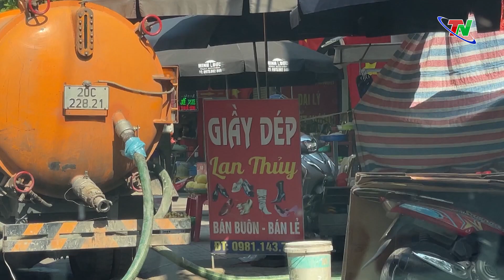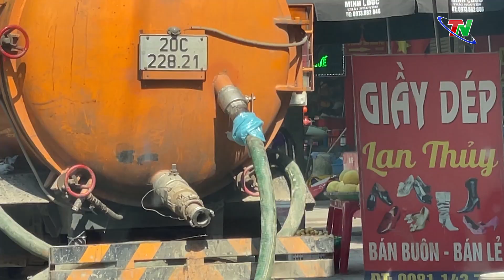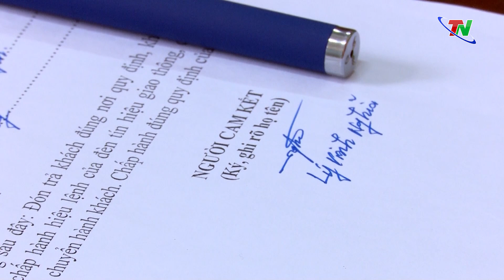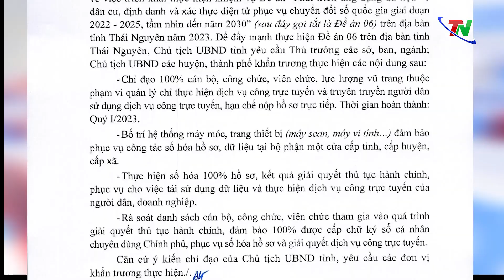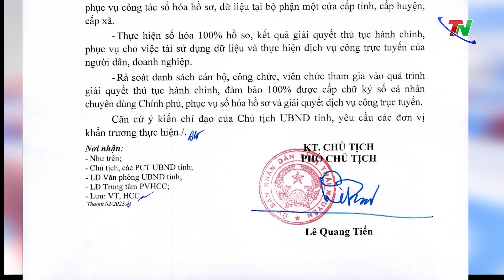Hộp thư truyền hình ngày 28/2/2023